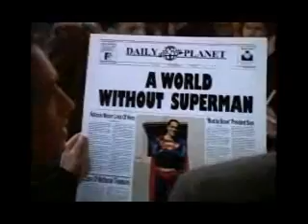Last Fight for New Krypton (L&C)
A music montage from the series "Lois and Clark: The New Adventures of Superman" when Clark is asked to leave Earth to save New Krypton from evil Lord Nor.

Listened to this song and immediately pictured Dean Cain in that black superman suit. ;)